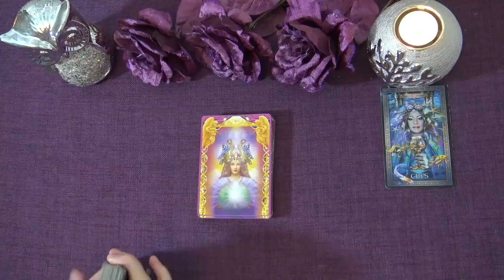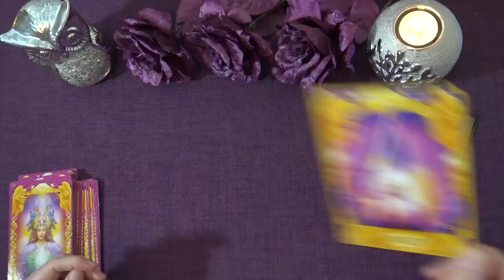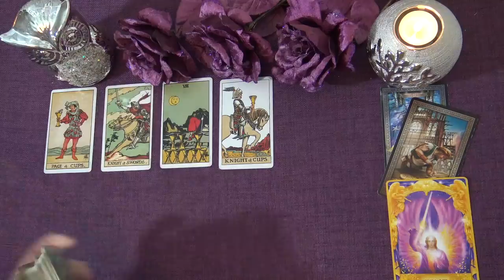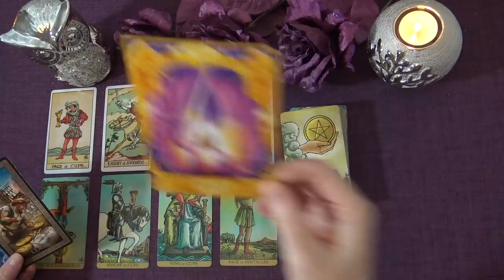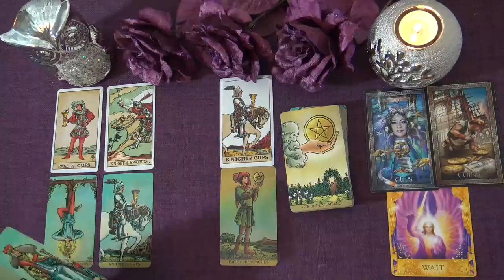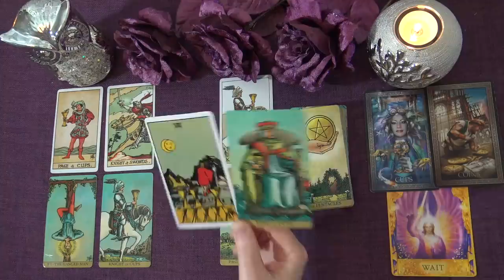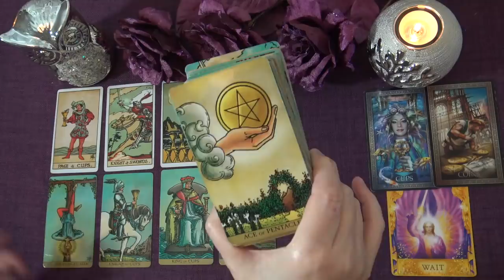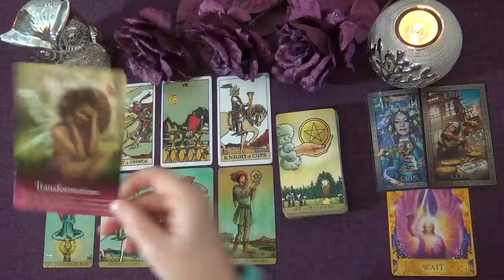LEO WEEKLY TAROT READING "THE BEST IS YET TO COME LEO! NEW LOVE" January 18th-24th 2021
Andrea xx